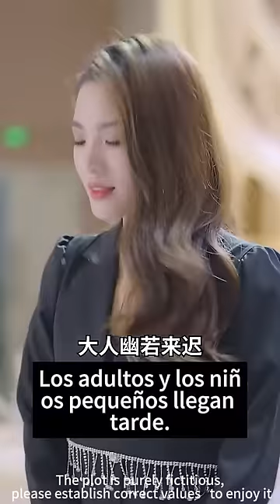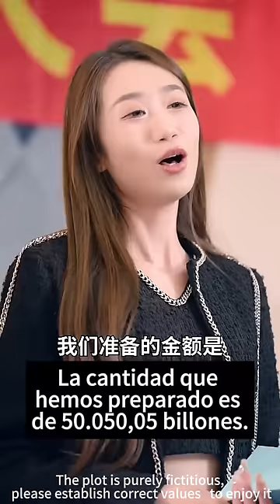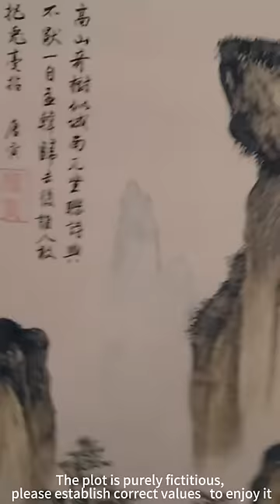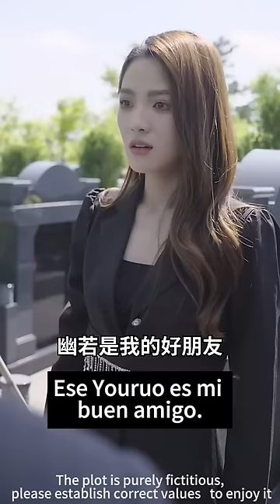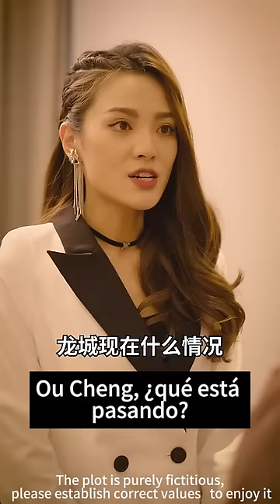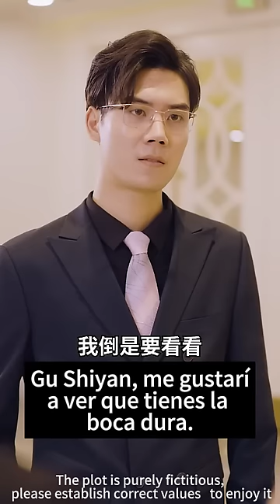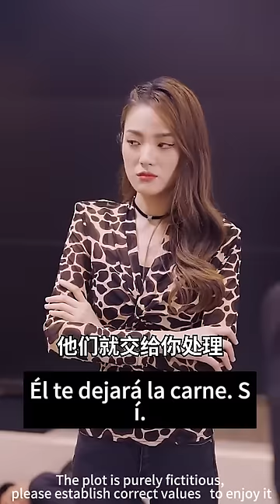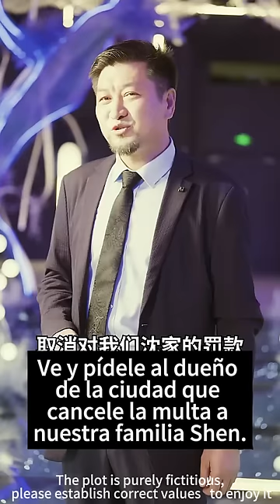Cenicienta oculta su identidad para vengarse,¡pero inesperadamente se casa con un director ejecutivo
"la venganza de cenicienta"1-100
[Enlace del episodio completo]:

Historia Tecnología Viajes Ciencia ficción#Militar#Diosa